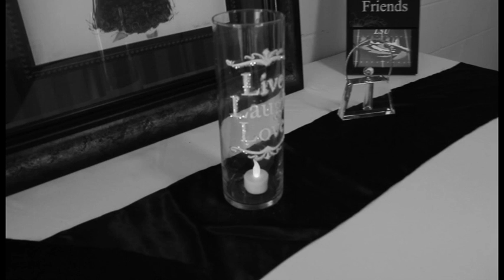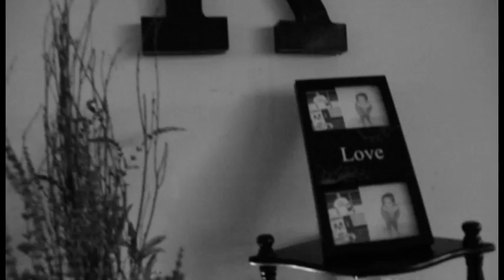Katie & Kayla Union Ceremony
Video by Mrjokenson Films, LLC.